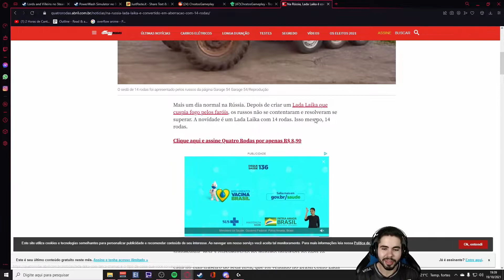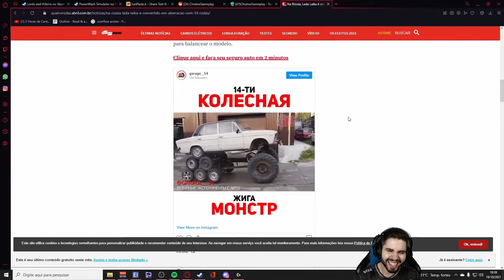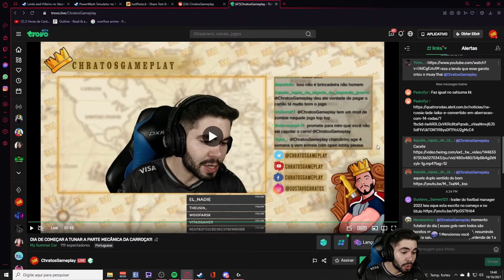Reage Lada Laika 14 Rodas | Chratos Fora de Contexto